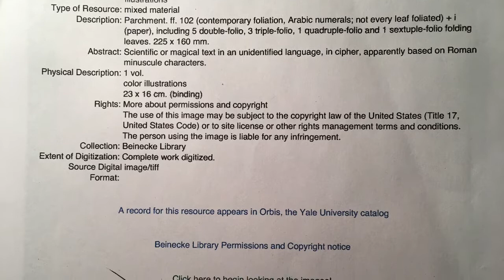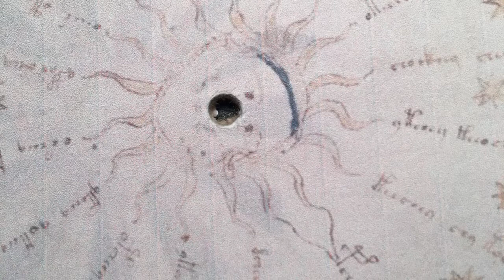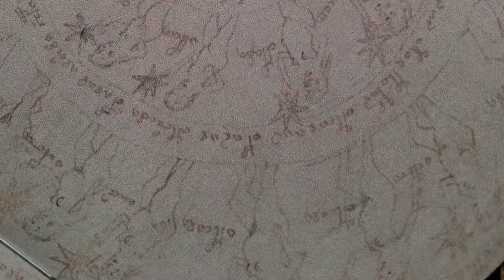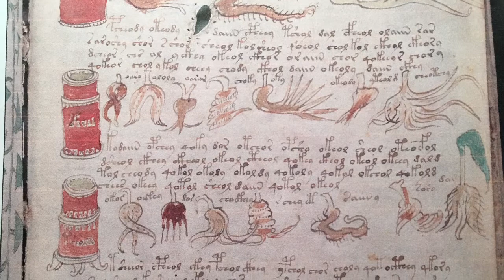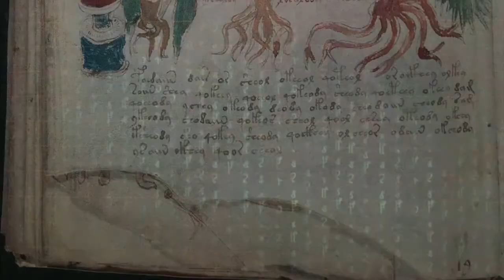Coast To Coast LN - Voynich manuscript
One of my hobbies as I investigated the mysterious voynich manuscript. So many more questions then answers I did figure some stuff out I just haven’t “translated” it, most people don’t have know about the society of Venetian printers.